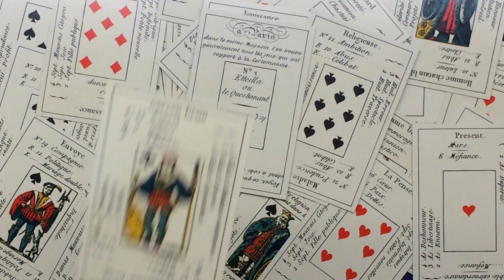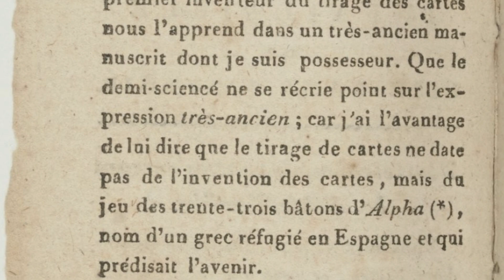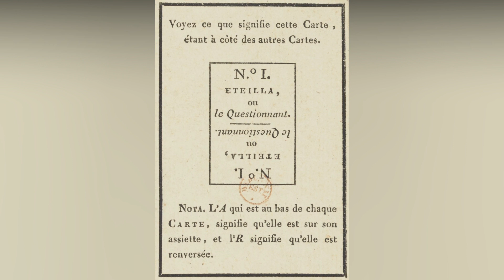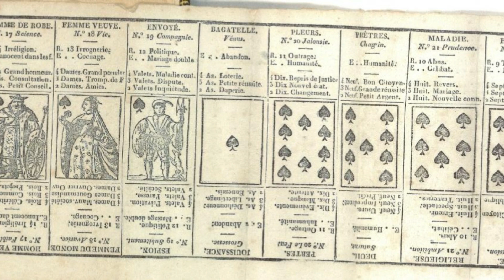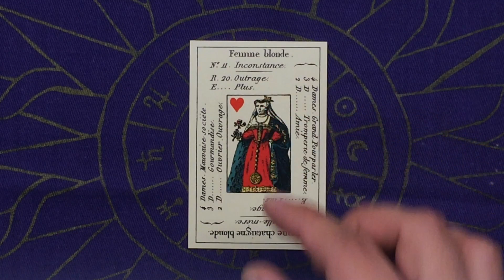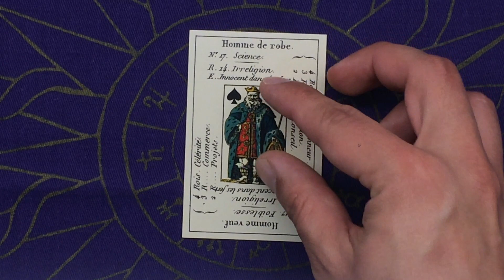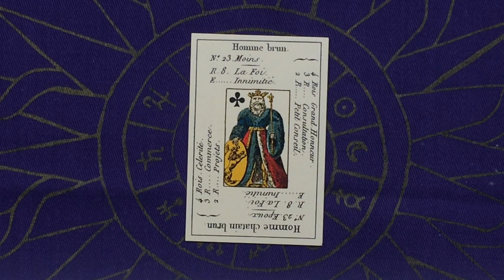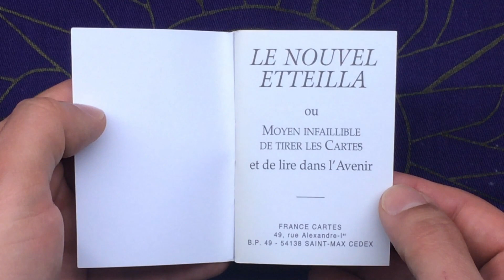Petit Etteilla: review y significados en español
Bienvenidos y bienvenidas nuevamente a mi canal dedicado al Tarot y la Cartomancia Europea.

En esta oportunidad les traigo una corta reseña, review y significados traducidos de uno de los sistemas más antiguos de cartomancia europea. Me refiero al Petit Etteilla que es el sistema desarrollado por Jean Baptiste Alliette en 1770 a partir de una baraja de Piquet para adivinar las suertes.

Etteilla es uno de los pioneros de la cartomancia moderna y eje fundamental para lo que sería la aparición de las Sibilas en el siglo siguiente.

No te pierdas este interesante video.